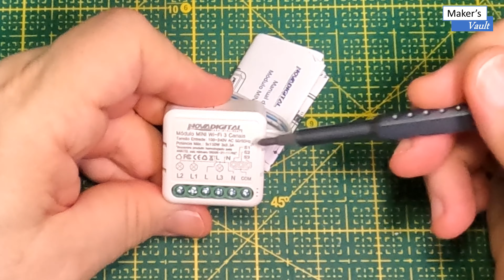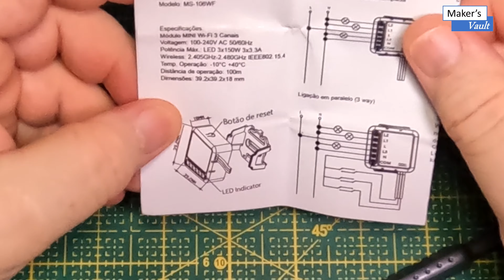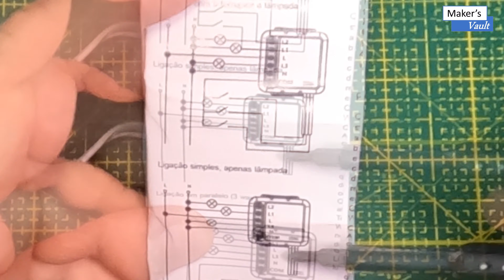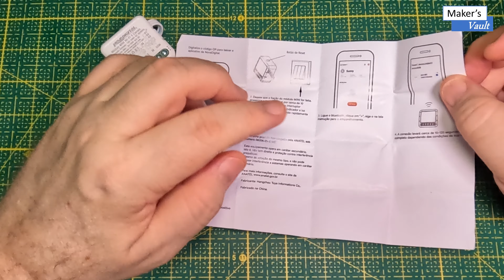Nova Digital Módulo 3 Canais Wi-Fi: Configuração e Funcionamento - use com Alexa!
Neste vídeo apresentamos um switch Wi-Fi com 3 canais da Nova Digital, que é um dispositivo padrão Tuya, bivolt  com capacidade de 150W por canal.
Veremos a sua configuração, funcionamento pelo app, pelos interruptores e por comandos de voz pela Alexa!

Link para compra:
Conectores Wago: